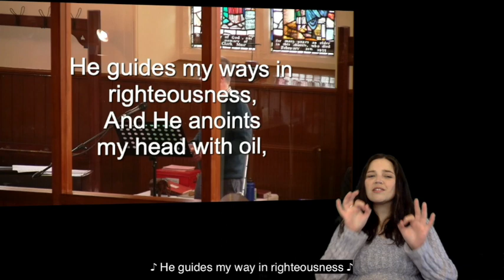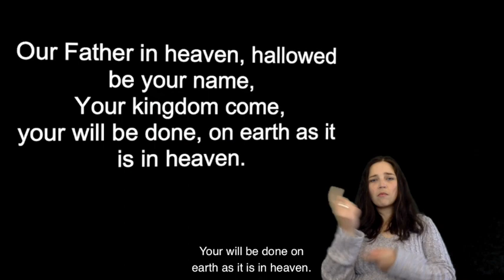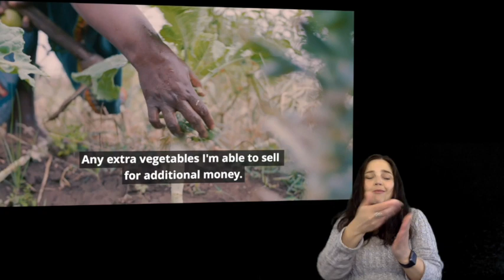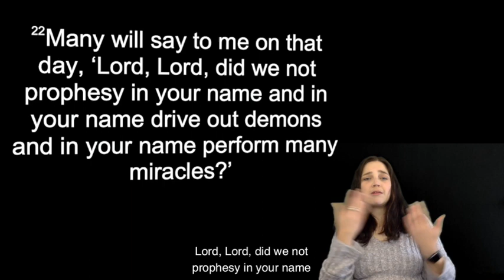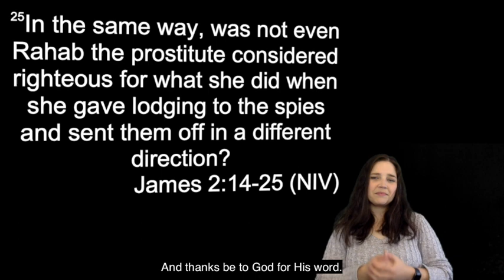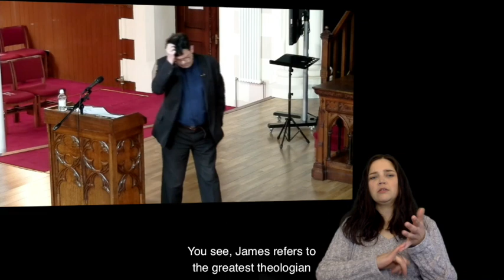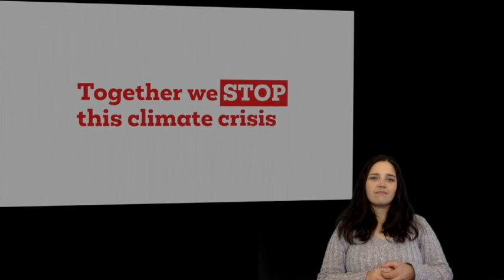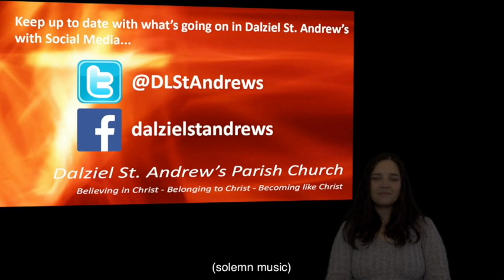Sunday 9th May 2021 (Hard of Hearing)